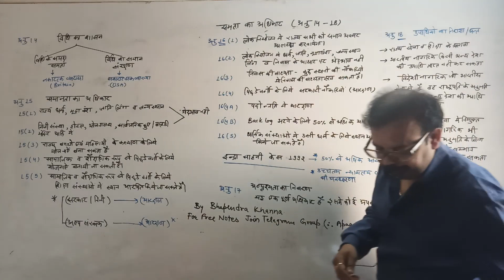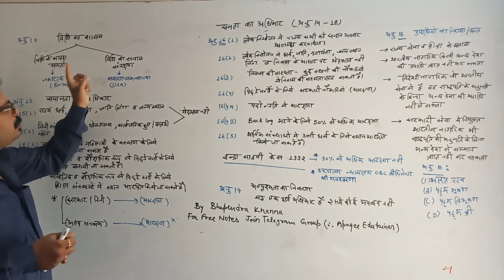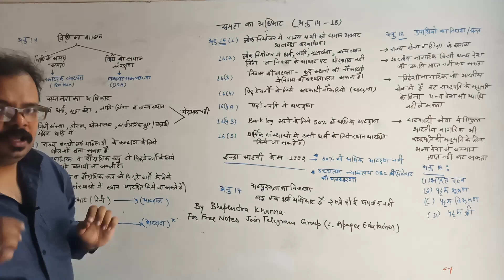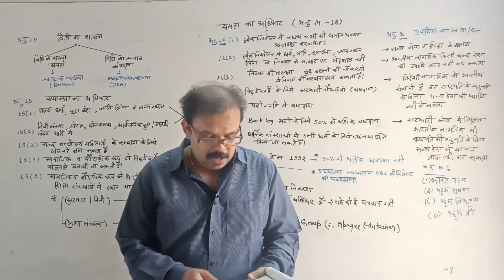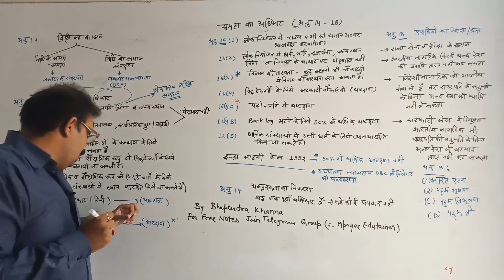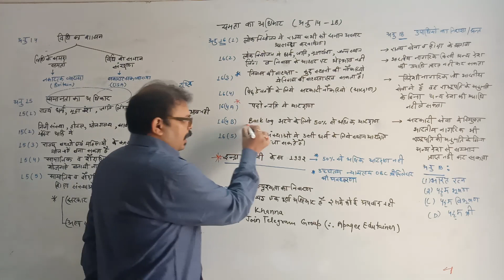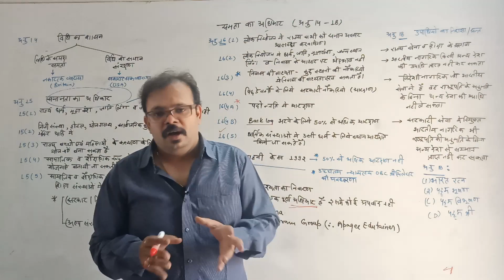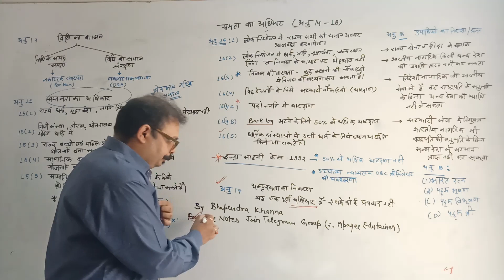Indian constitutiom Part 3 Right of Equality article 14-18